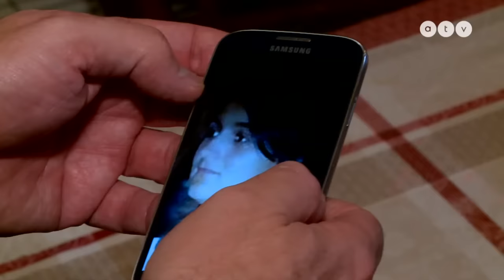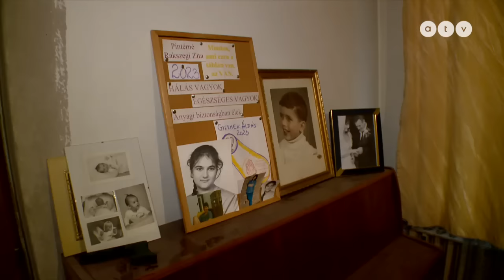Borzalmas tragédia történt a Dömsödi tanyán, amire senki nem számított és amire nincsenek szavak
Ödön! - a hatalmas magyar szürke bika és párja Borika! Mi lett a családdal, akik megküzdöttek a hivatalokkal, hogy a halálraítélt állatokat megmenthessék? Mi lett Ferivel és mi történt Zitával? Egy borzalmas dráma, egy sírhant és két kisírt szempár. A tanya, ahol már semmi nem lesz olyan, mint régen volt. Sváby András filmje.